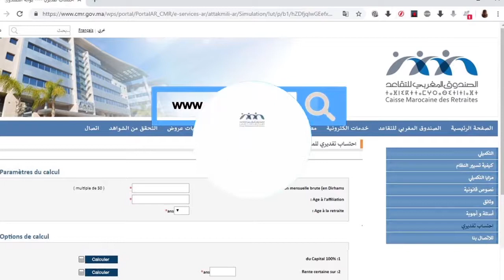Le régime de retraite complémentaire " ATTAKMILI"